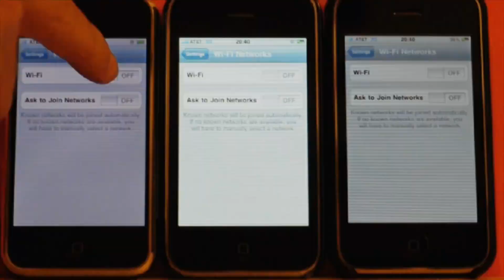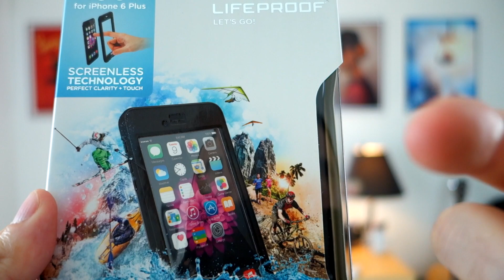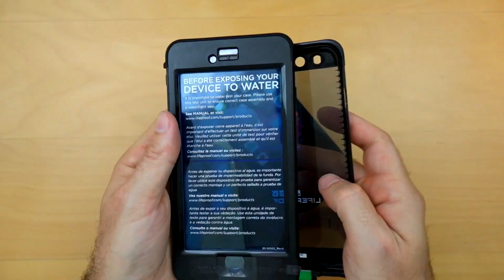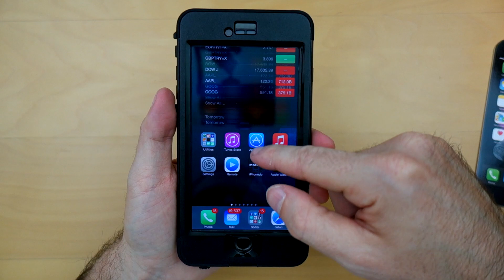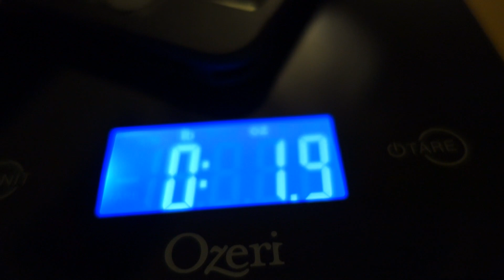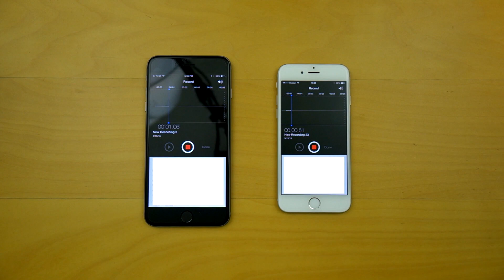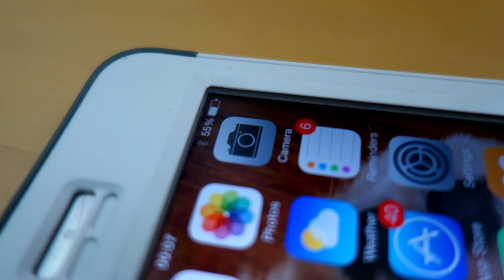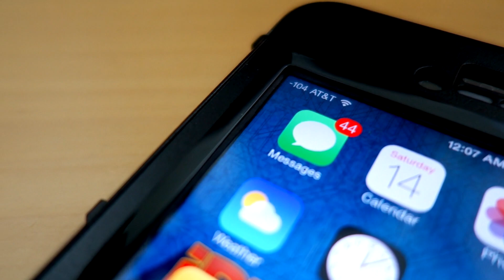LifeProof Nüüd - iPhone 6 and 6 Plus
Unboxing, review, tests and tips for LifeProof Nüüd for iPhone 6 and iPhone 6 Plus.

⎯⎯ Türkçe ⎯⎯⎯⎯⎯⎯⎯⎯⎯⎯⎯⎯⎯⎯⎯⎯⎯⎯⎯⎯⎯⎯⎯⎯⎯⎯⎯⎯⎯⎯⎯⎯⎯

LifeProof'un Nüüd isimli su, buz, toz, kar geçirmez kılıfının kutu açılışı, incelemesi, testleri ve konu ile ilgili ipuçları.

⎯⎯ iPhonedo ⎯⎯⎯⎯⎯⎯⎯⎯⎯⎯⎯⎯⎯⎯⎯⎯⎯⎯⎯⎯⎯⎯⎯⎯⎯⎯⎯⎯⎯⎯⎯